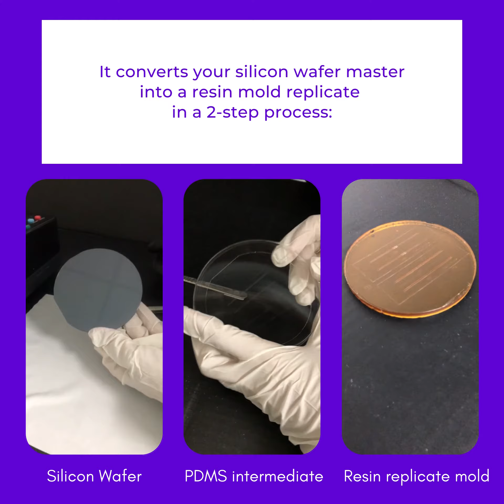Advantages of the Epoxy Resin Mold